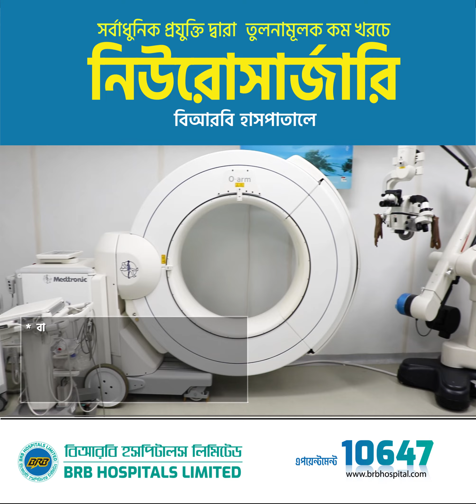Best neurosurgery in BRB Hospital, Dhaka II সেরা নিউরোসার্জারি হসপিটালস, ঢাকা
Title:  Best neurosurgery Hospital, BRB Hospital, Dhaka, Bangladesh

BRB Hospitals Limited is an International Standard Corporate Hospital.

best treatment
best hospital
international standard Hospital

Best Hospital II BD best Hospital II Corporate Hospital II Multidisciplinary Hospital
Hepato-Biliary-Pancreatic-Surgery II NEUROSURGERY II SPINE SURGERY
Normal Delivery II PAINLESS_NORMAL_DELIVERY II CESAREAN DELIVERY II INFERTILITIES TREATMENT
Doctor II Medicine II Obs & Gynae II Liver II GASTROENTEROLOGY II Kidney II Cancer
State-of the-art Hospital II Modern Hospital II Latest Hospital II Update Hospital Service
Plies Surgery II Skin & Sex Treatment II Hair fall & Hair replacement treatment
 Painless Dental treatment II 24 Hours Emergency service
Cardiology II Heart treatment II ECHO II ETT II ECG
Dialysis II affordable cost II 24 Hour Dialysis II B-virus positive Dialysis
Physiotherapy II Pain Care II Pain relief II weight reduce II Female II Male II Therapy
Liver Surgery II Gallbladder II Pancreas II Laparoscopy II bile duct surgery
Laboratory test II Pathology II Microbiology II Biochemistry II Histopathology
Radiology test II MRI II CT-Scan II Ultrasonography II USG II Anomaly scan II Sleep Lab
Neurophysiology II NCV II NCR II SLEEP APNEA
NICU II ICU II CCU II HDU II PICU II critical care
Baby care II mother care II bay treatment II Boy II Girl II Kids II Neonatal care
Nutrition II Food & Beverage II Hospital Food II Cafeteria II food delivery

Our Location:
BRB Hospitals Limited
77/A, Panthapath, Dhaka-1215
Hotline: 10647